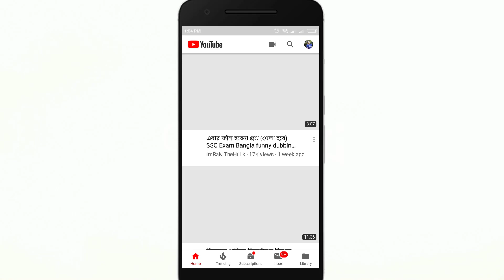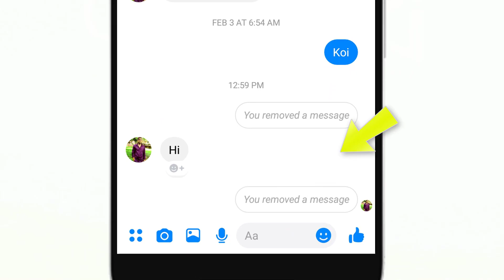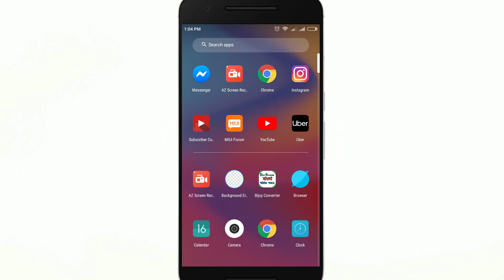Facebook Messenger New Update Setting 2019 || Bangla Tutorial || Android School Bangla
In This Video I will Show Facebook Messenger New Update Setting 2019. You can easily delete send message just use Update Facebook Messenger. Its very simple just update and use.

Video: Facebook Messenger New Update Setting 2019
Edit: Lichu Mondol
Color: Lichu Mondol
Directed by: Android School Bangla Team